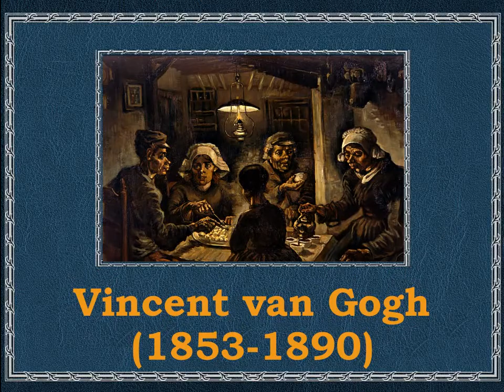Vincent van Gogh (1853-1890) Винсент Ван Гог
Винсент Ван Гог родился 30 марта 1853 года в деревушке Грот-Зюндерт (нидерл. Groot Zundert) в провинции Северный Брабант на юге Нидерландов. Он был старшим ребенком в семье пастора, с детства показавшим свою противоречивость: домашние запомнили его как своенравного и трудного ребенка, а вне семьи он был тихим, серьезным, милым и скромным. Любовь к живописи зародилась у Винсента, когда он начал работать дилером в художественно-торговой фирме дяди. Он был весьма успешен на этой работе и в 20 лет стал зарабатывать больше своего отца. Он начинает разбираться в живописи и ценить ее. Первые работы художника появились в 27-летнем возрасте и не отличались особой изысканностью и красотой. Но это были лишь первые шаги на пути к искусству. Героями его картин были простые люди с их тяжелой и угнетенной жизнью.
(Музыкальное сопровождение: Narciso Yepes - Joaquin Rodrigo - Fantaisie pour un Gentilhomme II.)